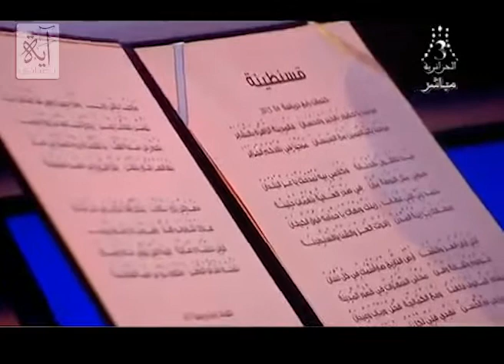آية بغدادي في أغنية وهران في مسابقة ألحان و شباب // aya Baghdadi